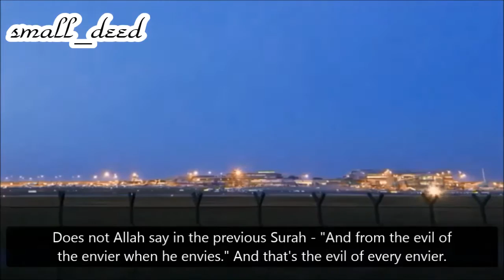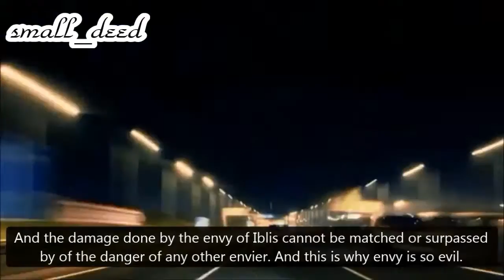The first sin ᴴᴰ┇small_deed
Speaker: Shaykh Riyadul Haq

Please share, share & share. Be a part of this eternal goodness.